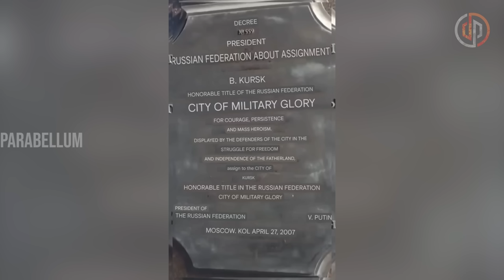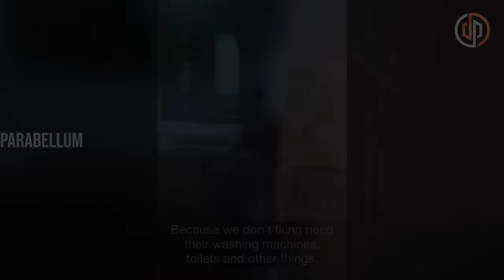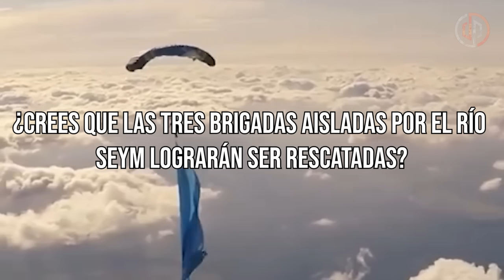Obukhovka cae + tres brigadas rusas atrapadas | día 15 de la ofensiva en Kursk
Otros videos relacionados con ucrania